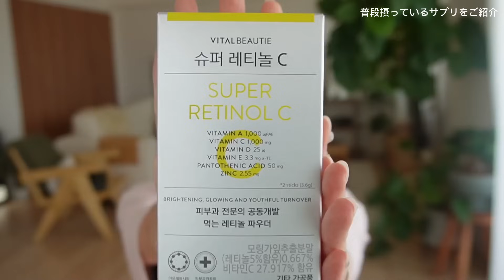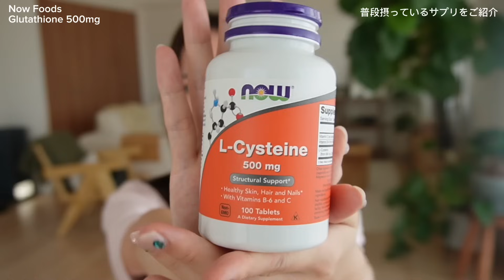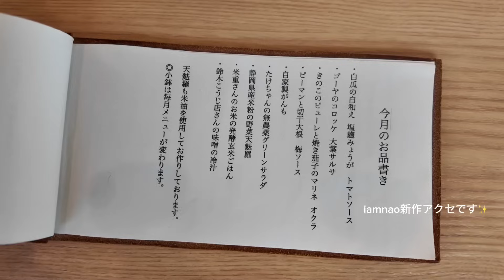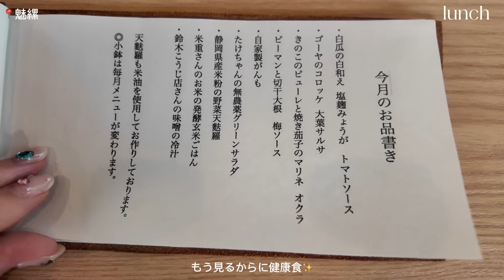食事vlog | 結婚式に向けてダイエット中の1日の食事をご紹介👩🏼‍🍳🍅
約4ヶ月後の結婚式に向けて、ゆる〜くダイエット始めました！
今回はそんなダイエット中の1日の食事とインナーケアを撮ってみました📷✨
最近ハマっているアサイーの作り方もご紹介してます🍌

メタグリーンスリムアップ60日分(30日分×2個)
 - プロモーション内容
  * 限定セット(8/31 午後 5時~9/2): 30日分追加贈呈
  * 9/3-12 15日分追加贈呈

  * 8/31 午後5時~9/12: スーパーレチノールC 20包追加贈呈

▼アクセサリーブランド【iamnao】オンラインショップ